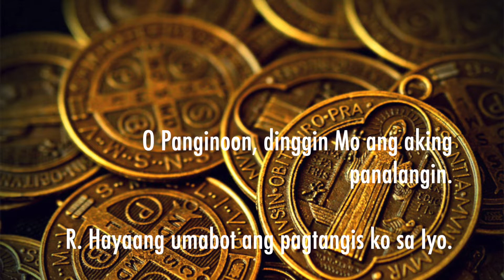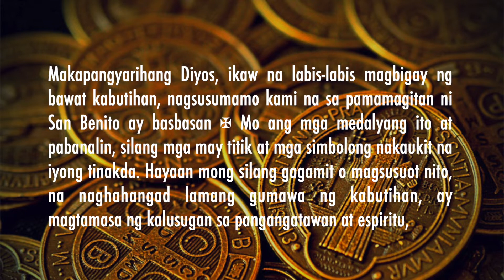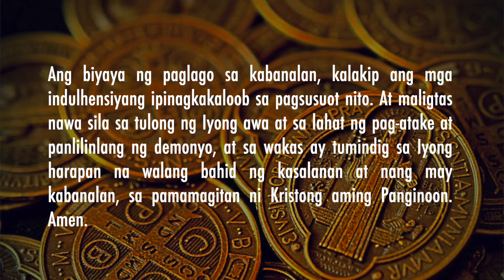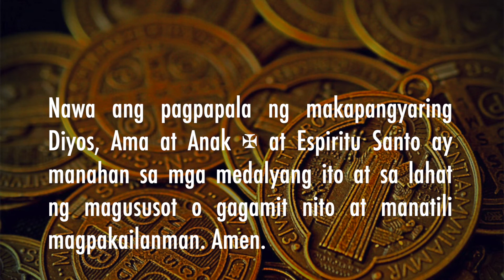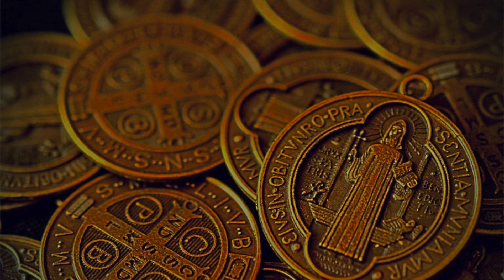BLESSING OF ST BENEDICT MEDALS | BENEDICTINE CELESTINE VIRTUAL BLESSING | DOM LORENZO MARIA, SSCV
VIRTUAL BLESSING OF MEDALS
(Just place your phone speaker over the St. Benedict Medals)

Sa ngalan ng Ama, at ng Anak ✠ at ng Espiritu Santo. AMEN.

Ipadala sa amin ang pagtulong,
O Panginoon, mula sa kaitaasan.

R. At mula sa Sion ay magbantay sa amin.

O Panginoon, dinggin Mo ang aking panalangin.

R. Hayaang umabot ang pagtangis ko sa Iyo.

Sumainyo ang Panginoon.

R. At sumaiyo rin.

PAGBABASBAS:

Makapangyarihang Diyos, ikaw na labis-labis magbigay ng bawat kabutihan, nagsusumamo kami na sa pamamagitan ni San Benito ay basbasan ✠ Mo ang mga medalyang ito at pabanalin, silang mga may titik at mga simbolong nakaukit na iyong tinakda. Hayaan mong silang gagamit o magsusuot nito, na naghahangad lamang gumawa ng kabutihan, ay magtamasa ng kalusugan sa pangangatawan at espiritu,

Ang biyaya ng paglago sa kabanalan, kalakip ang mga indulhensiyang ipinagkakaloob sa pagsusuot nito. At maligtas nawa sila sa tulong ng Iyong awa at sa lahat ng pag-atake at panlilinlang ng demonyo, at sa wakas ay tumindig sa Iyong harapan na walang bahid ng kasalanan at nang may kabanalan, sa pamamagitan ni Kristong aming Panginoon. Amen.

Panginoong HesuKristo, niloob Mo, upang maligtas ang sangkalupaan, na isilang sa pamamagitan ng Birhen at mapasailalim sa pagsusunat; na Ikaw ay itakwil ng mga Hudyo at ipagkanulo ni Hudas; na ikaw ay igapos, koronahan ng tinik, ang Iyong mga kama at paa ay mapako, na mabayubay sa Krus sa pagitan ng mga salarin na namatay sa Krus, at sa huli ay sabitin ang tagiliran Mo!

Sa pamamagitan nito, ang Iyong banal na Pagdurusa, nagpapakumbaba kaming nagsusumamo na alisin ang lahat ng silo at panlilinlang ng diyablo mula sa kanilang mga tumatawag sa Iyong banal na ngalan, sa pamamagitan ng paggamit nitong mga kataga at simbolong itinakda Mo; at nawa’y Iyong kalugdan na akayin sila sa pinto ng kaligtasan, tungo sa Iyo na nabubuhay at naghahari magpasawalang hanggan. Amen.

Nawa ang pagpapala ng makapangyaring Diyos, Ama at Anak ✠ at Espiritu Santo ay manahan sa mga medalyang ito at sa lahat ng magususot o gagamit nito at manatili magpakailanman. Amen.

(Wiwisikan ng mga madalya gamit ang agua bendita)

San Benito, Ipanalangin mo kami!